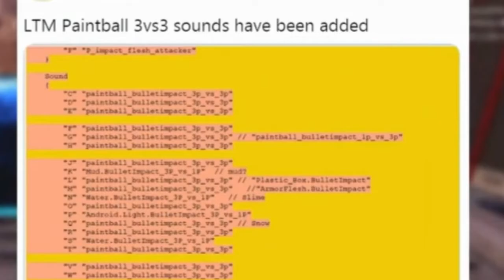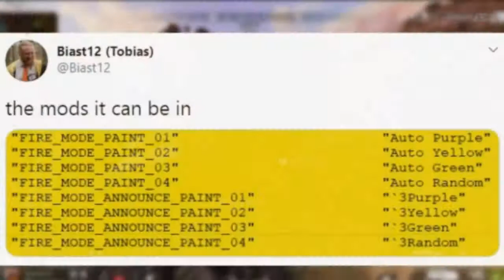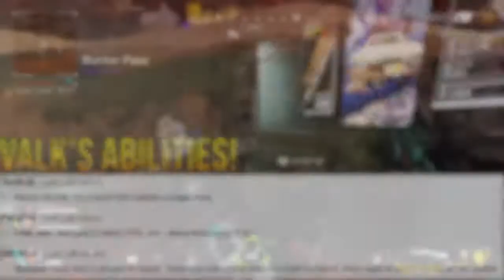ALL *NEW* Season 6 Leaks! + UFO/SPACESHIP In Apex Legends?! Paintball Hopup!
So guys, In todays video, we take a fresh look at all the *NEW* Leaks in Apex Legends aswell as some new things coming for Season 6!

We cover NEW legends!, a UFO?!,  brand New PAINTBALL GAMEMODE?! Aswell as a new HOPUP!

It seems that Apex Legends is starting to let season 6 take off slowly but surely behind the scenes!

Keep an eye out for a Meme EXE video I have coming out soon!

Keep it 100 everyone!